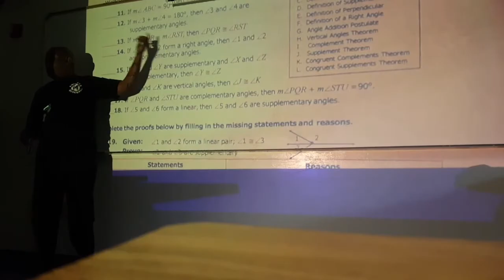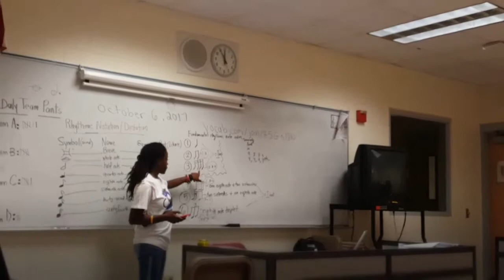DILLARD HIGH SCHOOL HOMECOMING PEP RALLY VLOG !! || VLOG #14